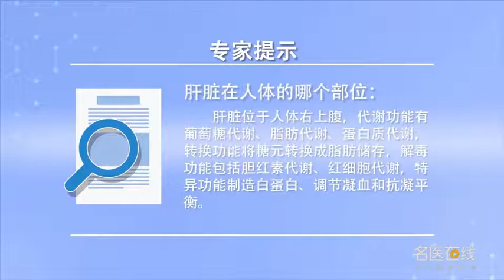肝脏在人体的哪个部位 崔之明 首都医科大学宣武医院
肝脏位于人体的右上腹。肝脏是人体一个非常重要的器官，肝脏主要有这么几大功能：第一，是咱们知道的，三大代谢，哪三大代谢呢？主要有葡萄糖代谢，脂肪代谢，蛋白质代谢，这是人体能量代谢的途径，第二，肝脏还有一个能量转换功能，比如说咱们平时将糖元转换成脂肪来储存，另外一个功能，肝脏有解毒功能，咱们将一些体内代谢的废物，一些化学物质，进行分解代谢，比如说肝脏最有典型，代表意义的是一个，胆红素的代谢，还有红细胞的代谢，最后一个功能就是一个，特异的功能，肝脏可以制造白蛋白，白蛋白只有在肝内，它去完成这个制造的，并且肝脏还有一个，调节血中凝血和抗凝，平衡的这么一个机制，以上是肝脏的位置和主要功能。

Where is the liver in the body
The liver is located in the right upper abdomen of the human body. Liver is a very important organ of human body, The main functions of the liver are as follows: first, We know that, Three major metabolism, Which three metabolism? Mainly glucose metabolism, Fat metabolism, Protein metabolism, This is the way of energy metabolism, Secondly, The liver also has an energy conversion function, For example, we usually convert glycogen into fat for storage, Another function, Liver has detoxification function, Let's take some of the body's metabolic waste, Some chemicals, Catabolism, For example, the liver is the most typical, What stands for is one, Metabolism of bilirubin, And the metabolism of red blood cells, The last function is one, Special function, The liver can make albumin, Albumin is only in the liver, It's going to make this, And there's another liver, Regulate blood coagulation and anticoagulation, A balanced mechanism, These are the location and main functions of the liver.